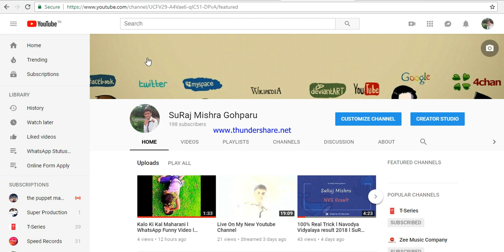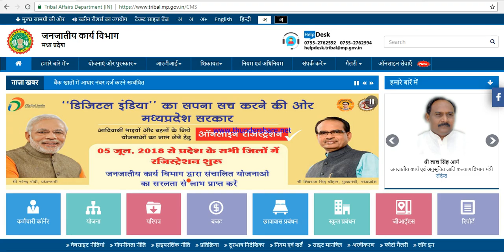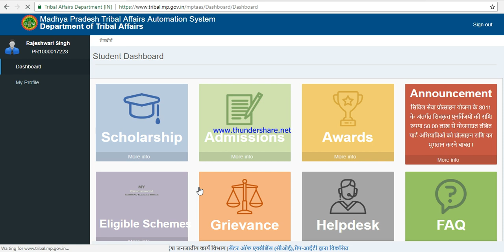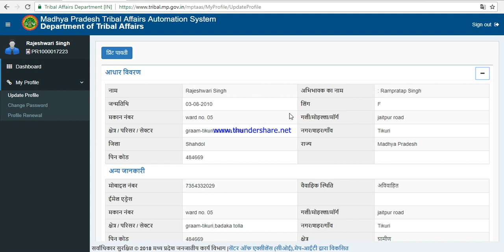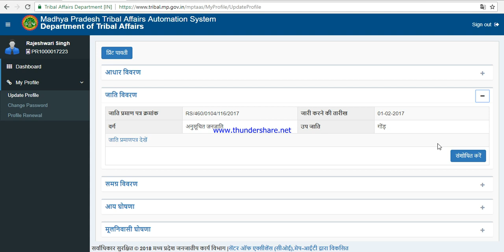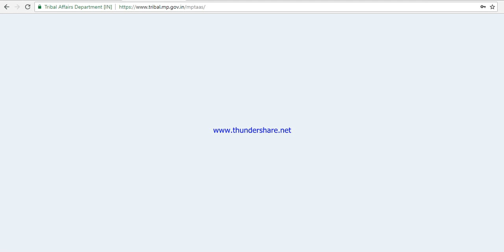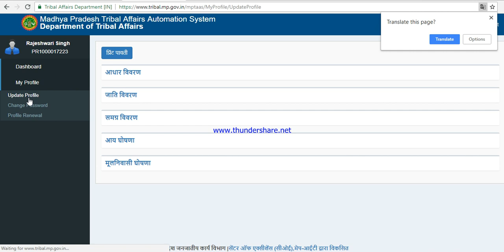Update Details In Hitgrahi Profile Panjiyan | 100% Working l Suraj Mishra Gohparu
thanks regards Update Details On Hitgrahi Profile Panjiyan | 100% Working  Suraj Mishra Gohparu